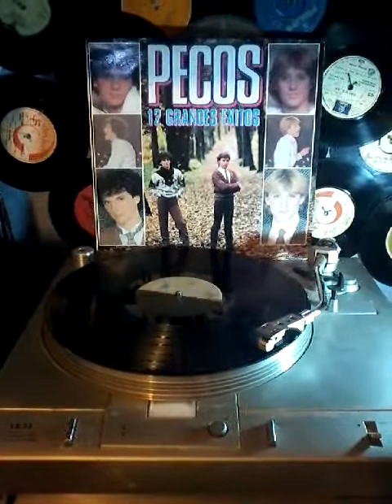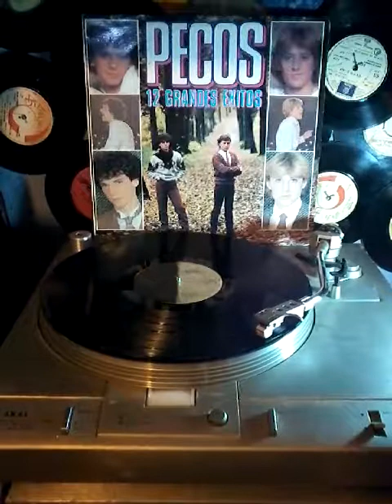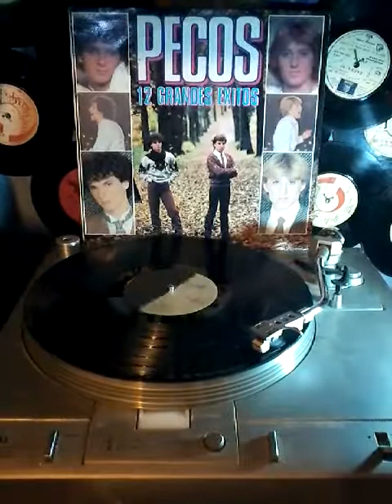PECOS , ESPERANZAS (P) 1979 por discos CBS